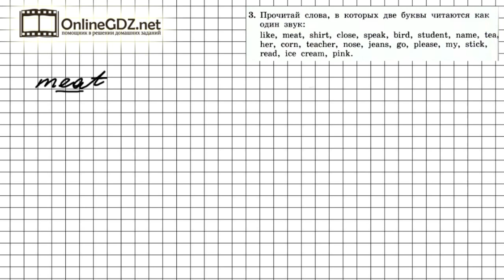Unit 1 Lesson 14 Задание №3 - Английский язык "Enjoy English" 3 класс (Биболетова)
В задании 3 (урок 14) надо прочитать слова, и выбрать лишь те, в которых две буквы читаются как один звук. Нужно лишь знать правила чтения некоторых буквосочетаний в разных положениях в слове. Вашим помощником будет наше видео с решением.